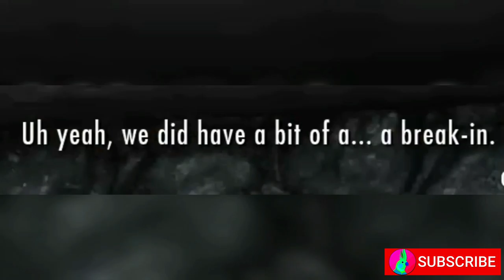𝗦𝗸𝘆𝗿𝗶𝗺.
Let's not pretend that Skyrim makes any sense.